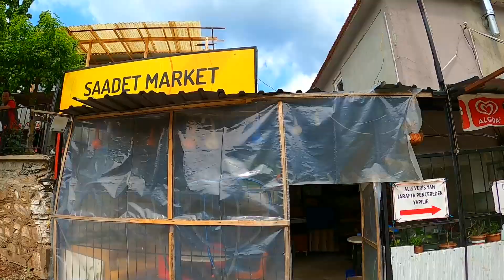KAVUN KARPUZİÇİN ÖYLE BİR YATAK HAZIRLADIK Kİ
Yavru kediler her geçen gün daha da seyirlik oluyor.
Ekim dikim işleri tüm hızıyla devam ediyor.
Gübre çuvallarını kaldırdığımız yeri kavun karpuz ekmek için hazırladık.

Kaynak:Youtube Ses Kitaplığı

ınstagram@citirnursen